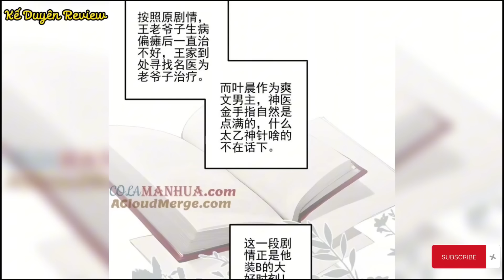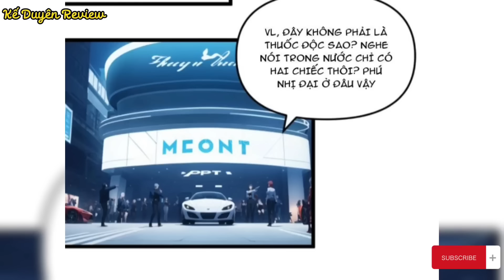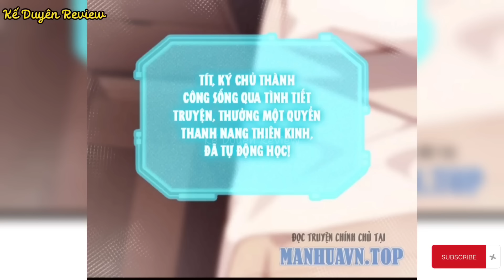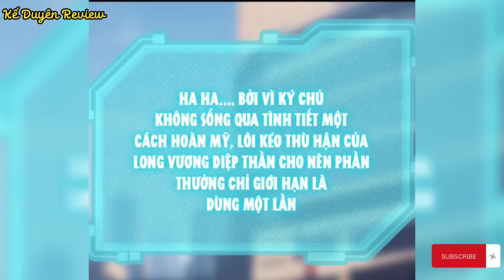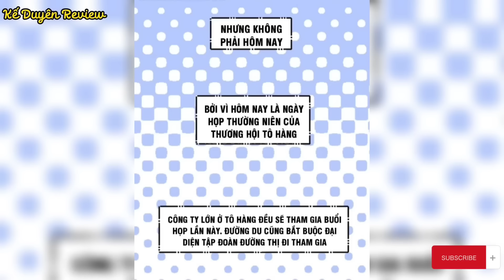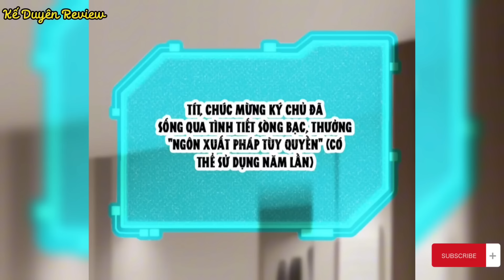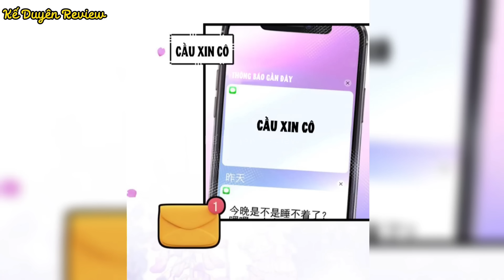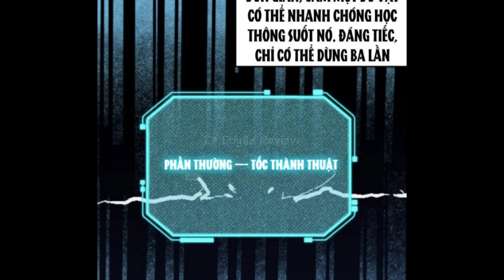Trọn Bộ| Xuyên Vào Thiếu Gia Tài Phiệt, Hệ Thống Kêu Ta Cưỡng Đoạt Nữ Chủ Nhưng Họ Lại Thích Điều Đó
🖤Mọi người có thể ủng cho ad cốc trà đá qua:
Tk ngân hàng (MB bank): 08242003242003
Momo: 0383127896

Từ khoá:
✔KeDuyenReview
✔ Review Anime